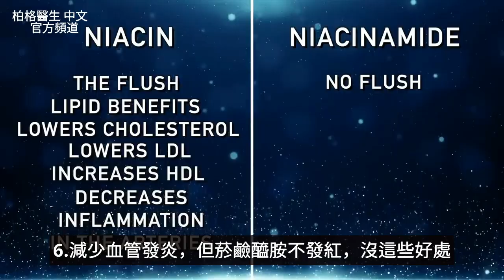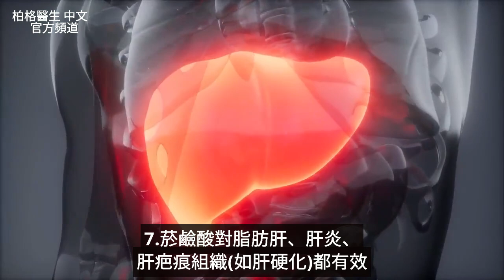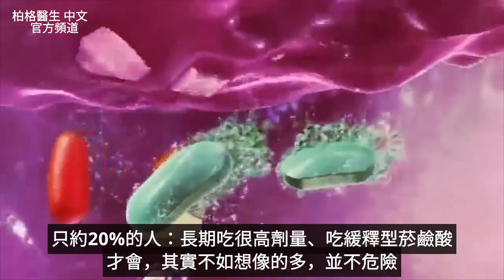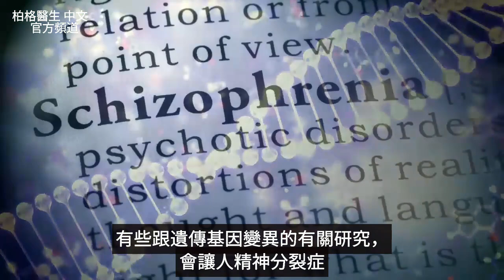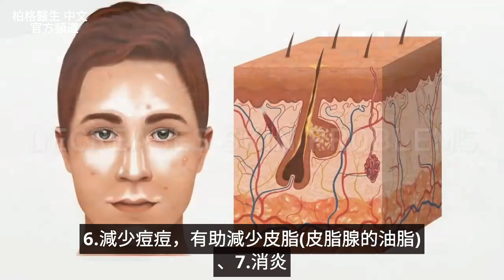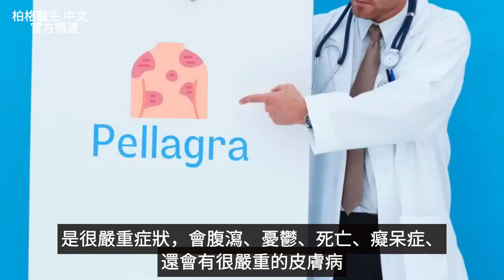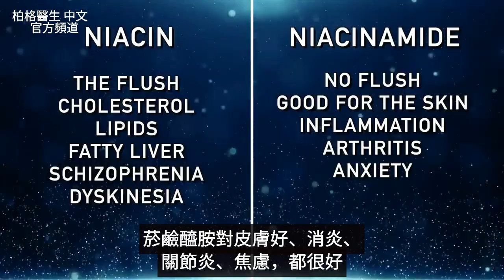神奇維生素B3,皮膚,消炎.保健肝,降膽固醇與抗老化， (菸鹼酸與菸鹼醯胺)好處自然療法,柏格醫生 Dr Berg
0:00 維生素 B3 (Niacin)
0:10 菸鹼酸與菸鹼醯胺
1:55菸鹼酸的危險？
3:35菸鹼酸的好處
4:25 菸鹼醯胺的好處
7:03 菸鹼酸對膽固醇的好處！

柏格醫生 dr berg, 談兩種形式的維生素 B3 之間的區別：菸鹼酸 (Niacin) 與菸鹼醯胺 (niacinamide)

菸鹼酸與菸鹼醯胺的化學作用相似，但功效不同。

菸鹼酸(Niacin,會發紅B3)：
 1. 出現潮紅反應
 2. 有脂質(lipid)好處
 3. 有助降低膽固醇
 4. 有助降低低密度脂蛋白 (LDL)
 5. 有助增加高密度脂蛋白 (HDL)
 6. 有助於減少血管發炎
 7. 保健健康的肝臟
 8. 有助治療精神分裂症
 9. 有助藥物性運動障礙 (drug-induced dyskinesia)

菸鹼醯胺（不發紅B3）：
 1. 不會引起潮紅
 2. 有助治療某些皮膚病（痘痘、皮膚炎、玫瑰斑rosacea和牛皮癬psoriasis）
 3. 有助降低組織胺 (Histamine）
 4. 有助於減少免疫發炎因子
 5. 有助於減少皮膚屑(flaking skin)
 6. 有助減少皮脂
 7. 有助消炎
 8. 有助治療關節炎
 9. 用於抗衰老
 10. 用於黑色素沉澱
 11. 有助減少憤怒和焦慮

由於潛在的副作用 (潮紅反應)，許多人不鼓勵吃菸鹼酸。
但危險很少見，通常是那些長期吃非常高劑量和緩釋型菸鹼酸的人才會。

艾瑞克柏格(Dr Eric Berg)醫生介紹：
58歲，脊椎醫生， 他是弗吉尼亞州、加利福尼亞州和路易斯安那州的3州脊椎科醫生，￼執照一直維持有效。他是全球知名的健康生酮飲食和斷食專家，也是《新體型指南》和KB Publishing出版書作者。